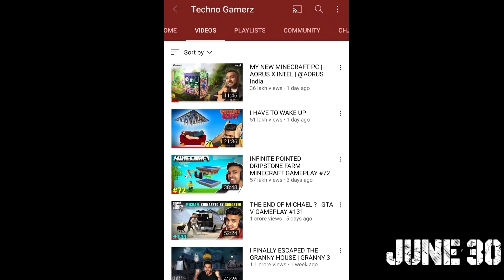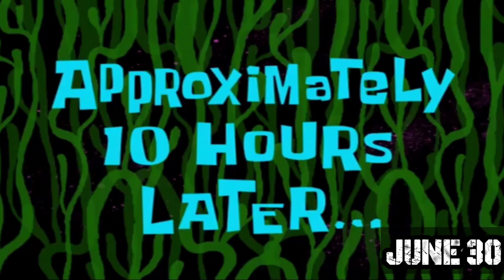GTA 5 VIDEO KYO NAHI AAYI | TECHNO GAMERZ GTA 5 NEW VIDEO | UJJWAL GAMING | UJJWAL CHAURASIA